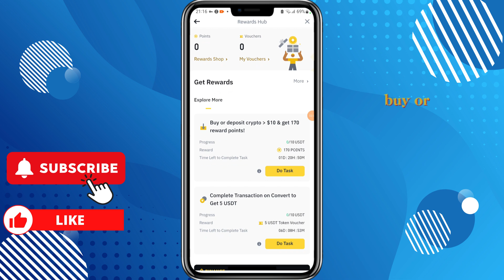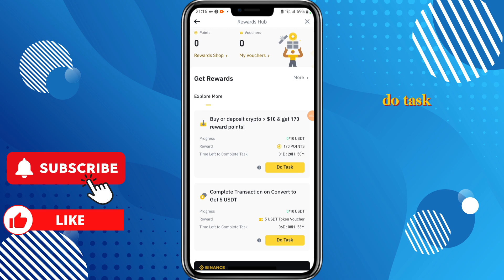(Binance) How To Use Trading Fee Rebate Voucher | What Is Use of Trading Fee Rebate Voucher $ (2025)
HOW TO REDEEM A $20 TRADING FEE REBATE VOUCHER ON BINANCE [BUY OR DEPOSIT $10]

In this video I'll show you how to use trading fee Rebate Voucher. The method is very simple and clearly described in the video. Follow all of the steps & (Binance) how to use trading fee rebate voucher | what is the use of trading fee rebate voucher $$